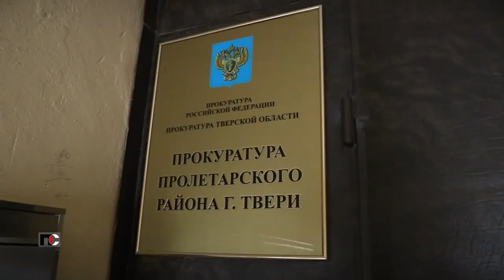Патрульная Служба - 23.11.02